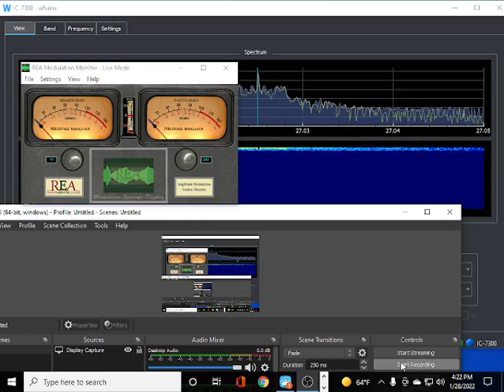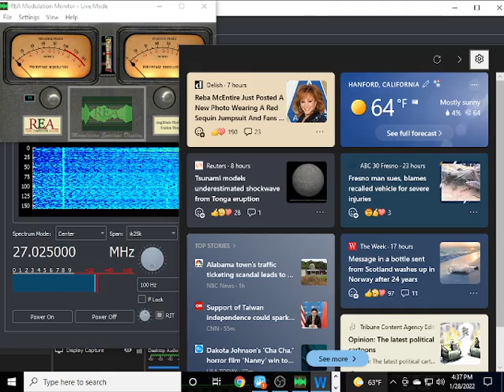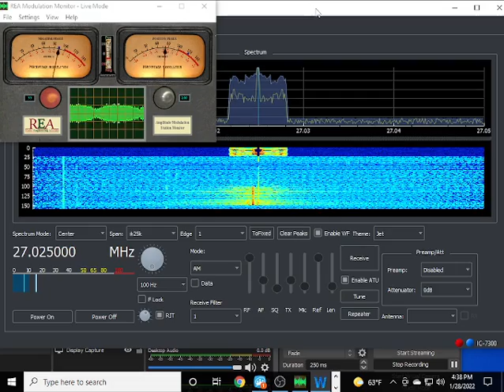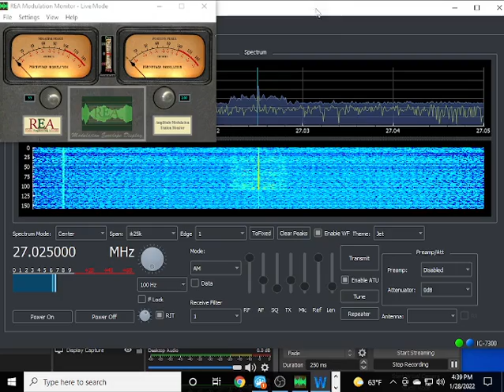Buzzard  Oregon      711